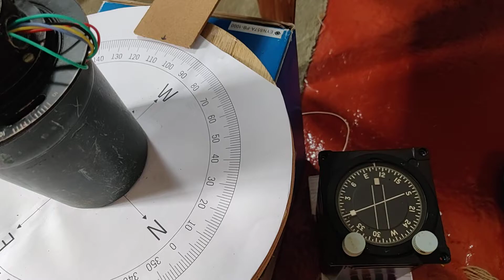Fluxgate Compass Computer swinging test